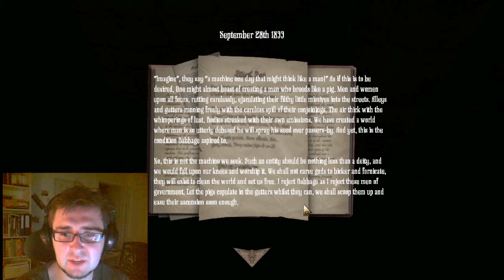Let's Play Amnesia: A Machine for Pigs - #4 - Trucking Time!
Krystian from Teamworkcast playing Amnesia: A Machine for Pigs. Please note that this is the Beta version of the game. It may not be indicative of the final product.